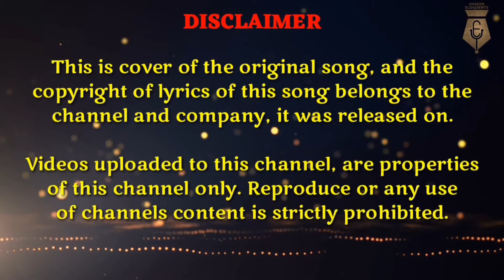AAJ PHIR TUMPE PYAAR COVER | VISHNU YASH | SONG | HINDI | UNSEEN ELOQUENTS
Credits :-
     Performed By :- Vishnu Yash
     Videography By :- Yash Jumnani
     Edited By :- Yash Jumnani
     Venue Partner :- Vidyamandir Tutorials
     Organised By :- Unseen Eloquents